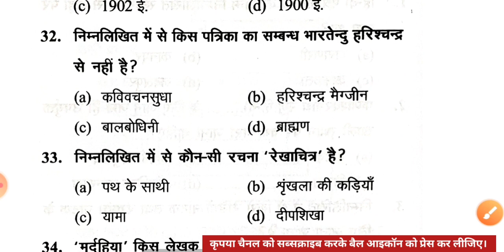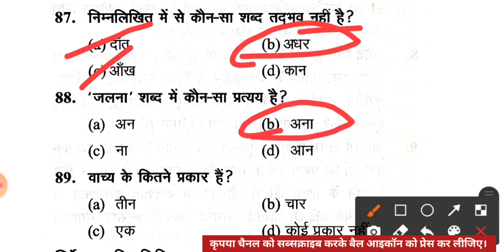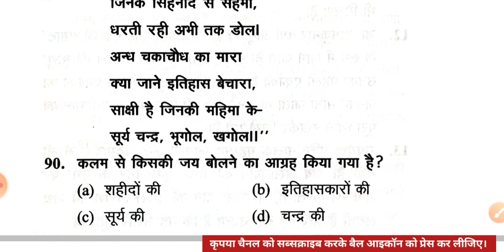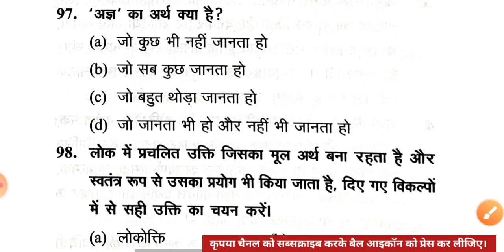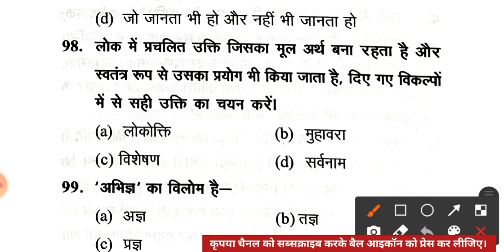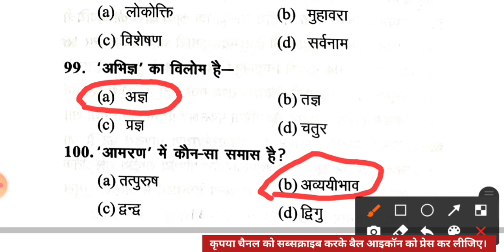हिन्दी भाषा प्रैक्टिस सेट-2 घटनाचक्र टोह सीरीज || जूनियर शिक्षक भर्ती 2021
इस वीडियो के माध्यम से जूनियर_हाईस्कूल_शिक्षक_भर्ती_2021 में 100 नंबरों के सेकंड पेपर हिंदी_भाषा की तैयारी कराई गई है। यह सारे प्रश्न बहुत ही ज्यादा महत्वपूर्ण_प्रश्न है जो बार-बार आपकी परीक्षा में पूछे जाते हैं। वीडियो को एक दो बार देखकर इन सारे इंपॉर्टेंट_प्रश्नों को आप रट सकते हैं।

हिंदी भाषा प्रैक्टिस सेट
जूनियर शिक्षक भर्ती 2021
घटनाचक्र टोह सीरीज
ghatna chakra junior assistant teacher toh series ghatna chakra
ghatna chakra toh series
ghatna chakra practice set
हिन्दी भाषा
जूनियर हाई स्कूल प्रधानाध्यापक एवं सहायक अध्यापक भर्ती परीक्षा हेतु अभ्यास प्रश्न पत्र
टोह सीरीज अभ्यास प्रश्न पत्र हिन्दी भाषा
परीक्षा नियामक प्राधिकारी द्वारा आयोजित जूनियर हाई स्कूल प्रधानाध्यापक एवं सहायक अध्यापक भर्ती परीक्षा हेतु टोह अभ्यास प्रश्न पत्र
जूनियर शिक्षक भर्ती 2021 प्रैक्टिस सेट
घटना चक्र जूनियर हाई स्कूल प्रधानाध्यापक एवं सहायक अध्यापक भर्ती परीक्षा हेतु हिन्दी भाषा प्रैक्टिस सेट
हिंदी भाषा जूनियर सहायक अध्यापक प्रैक्टिस सेट हिंदी भाषा
जूनियर सहायक अध्यापक सॉल्व पेपर 2021
हिंदी भाषा जूनियर सहायक अध्यापक भर्ती परीक्षा
जूनियर सहायक अध्यापक हिंदी भाषा प्रैक्टिस सेट
hindi bhasha junior sahayak adhyapak solve paper
junior sahayak adhyapak teacher bharti pariksha
junior sahayak adhyapak practice set hindi bhasha
hindi bhasha junior sahayak adhyapak practice set
junior super tet sahayak adhyapak
जूनियर सहायक अध्यापक भर्ती परीक्षा
जूनियर सुपर टेट टीचर भर्ती

Super Tet Junior 2021
जूनियर सहायक अध्यापक हिंदी भाषा
हिंदी जूनियर सहायक अध्यापक शिक्षक भर्ती परीक्षा
जूनियर सहायक अध्यापक शिक्षक भर्ती परीक्षा
जूनियर सहायक अध्यापक प्रैक्टिस सेट हिंदी
हिंदी प्रैक्टिस सेट जूनियर सहायक अध्यापक
हिंदी सॉल्व पेपर जूनियर सहायक अध्यापक
Hindi junior sahayak adhyapak practice
Hindi practice set junior sahayak adhyapak
junior sahayak adhyapak Hindi practice set
super tet junior hindi practice set
super tet junior hindi
junior super tet hindi practice set
Hindi Practice Set
junior super tet hindi
junior super tet hindi class
जूनियर सहायक अध्यापक हिंदी भाषा सॉल्व पेपर
junior sahayak adhyapak Hindi bhasha practice set
junior sahayak adhyapak Hindi bhasha solve paper
Hindi bhasha practice set junior sahayak adhyapak
Hindi bhasha solved paper junior sahayak adhyapak
हिंदी भाषा जूनियर सहायक अध्यापक प्रैक्टिस सेट
UP junior sahayak adhyapak Hindi bhasha
जूनियर सहायक अध्यापक शिक्षक भर्ती हिंदी भाषा
हिंदी भाषा जूनियर सहायक अध्यापक
Hindi bhasha junior sahayak adhyapak solved paper
Hindi bhasha solved paper
Hindi junior sahayak adhyapak
junior sahayak adhyapak super TET Hindi language
Hindi language junior sahayak adhyapak solve paper 2021
हिंदी लैंग्वेज जूनियर सहायक अध्यापक
जूनियर सहायक अध्यापक हिंदी लैंग्वेज सॉल्व पेपर
Hindi language practice set junior sahayak adhyapak
हिंदी साहित्य जूनियर सहायक अध्यापक प्रैक्टिस सेट
हिंदी भाषा जूनियर सहायक अध्यापक सॉल्व पेपर 2021
जूनियर सहायक अध्यापक टीचर भर्ती परीक्षा 2021
UP junior sahayak adhyapak solved paper Hindi bhasha
Hindi sahitya ka itihas
Hindi Kavya Shastra

जूनियर शिक्षक भर्ती हिन्दी प्रैक्टिस सेट
junior teacher exam hindi practice set
aided junior teacher exam 2021 solved paper
junior teacher supertet model paper hindi
junior assistant teacher exam 2021 practice set
practice set junior super tet

UP Aided Junior High School Exam Test Series
junior mock test
junior teacher bharti mock test
Aided junior super tet 2021 Question papers
junior teacher vacancy practice paper
up junior teacher previous year paper in hindi
junior super tet previous paper
Aided junior bharti model papers
up junior shikshak bharti mock test
Aided junior bharti 2021 Superfast revision
modal practice paper for junior teacher vacancy
junior teacher modal question paper

एडेड जूनियर हाई स्कूल अध्यापक भर्ती परीक्षा
up aided junior high school assistant teacher vacancy
यूपी ऐडेड जूनियर हाई स्कूल टीचर भर्ती 2021
जूनियर हाईस्कूल शिक्षक भर्ती लेटेस्ट न्यूज़